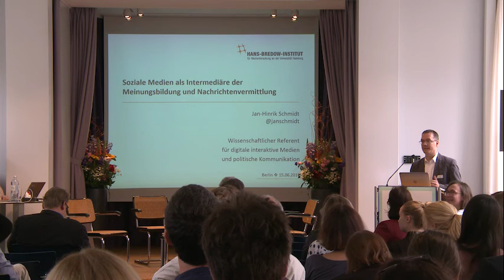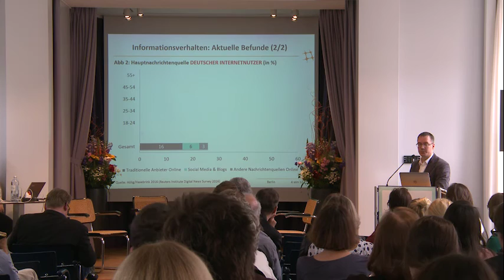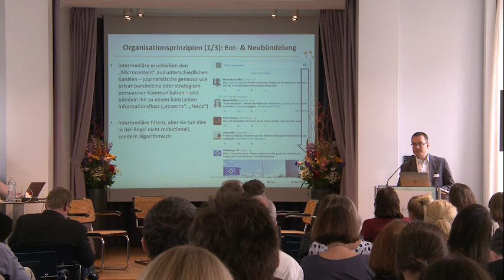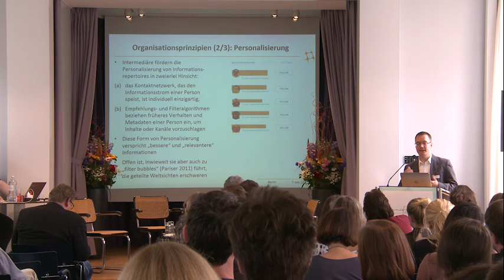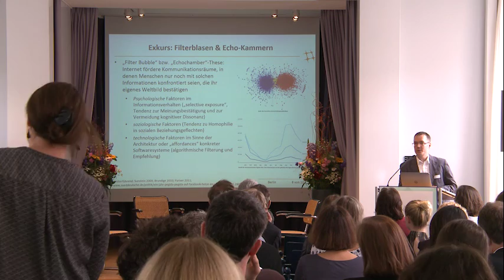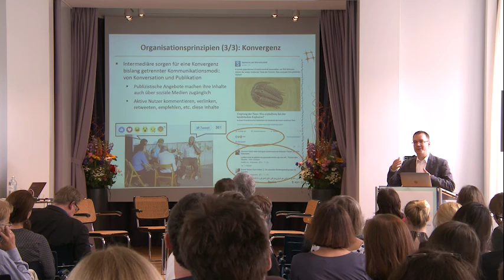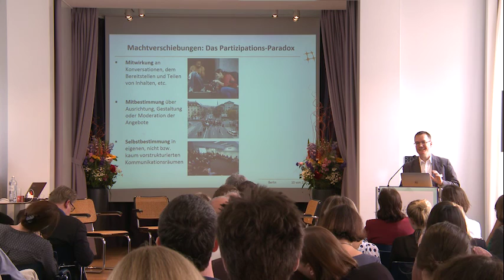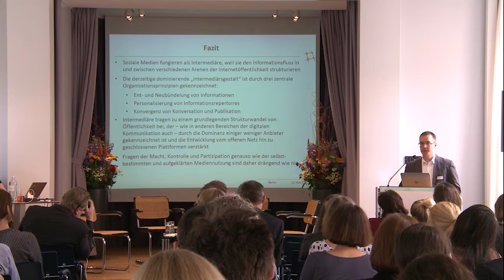Dr. Jan-Hinrik Schmidt: Soziale Medien als Intermediäre der Meinungsbildung & Nachrichtenvermittlung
SOMMERFORUM MEDIENKOMPETENZ 2016
Meinungsbildung heute – Der Umgang mit Nachrichten im digitalen Zeitalter